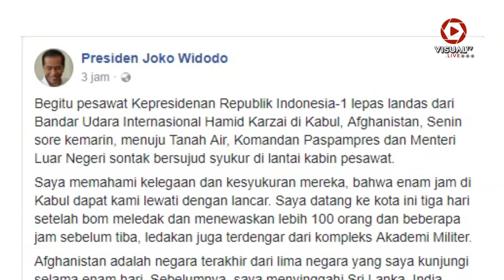Menolak Memakai Rompi Anti Peluru, Fakta Menarik di Balik Kunjungan Jokowi ke Afghanistan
Dalam jamuan makan siang di Afghanistan, Presiden RI Joko Widodo menerima penganugrahan dari Presiden Afghanistan Mohammad Ashraf Ghani, berupa Medal of Ghazi Amanullah. Penyematan medali ini sebagai bentuk penghormatan kepada Jokowi atas keteguhan dan keberaniannya dalam memajukan hubungan bilateral antara kedua negara, terutama dalam upaya membangun perdamaian di Afghanistan. Apa saja hal menarik seputar kunjungan Jokowi ke Afghanistan? Cek di video ini.
Download aplikasi VisualTV.Live:
Akses dan Follow Official Account VISUALTV.LIVE di:
- Line: @visualtvlive
- Path: @visualtvlive